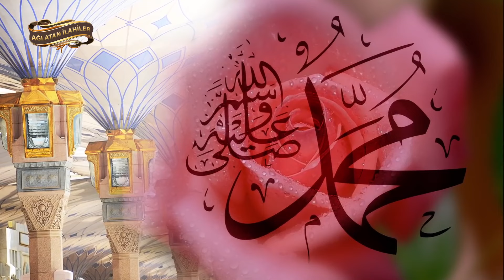İlahiler / Şefaat ya RESULALLAH / En güzel İlahileri dinle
10 İlahi Sanatçısından 10 İlahi